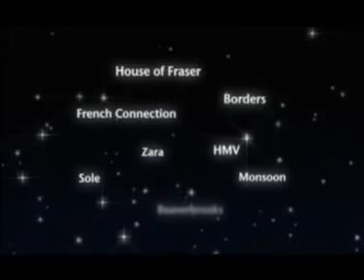2009 Christmas adverts 2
2009 Christmas adverts 2

WH Smith, B&Q, Chapelfield, Currys,Sainsburys, PC World, DFS, ASDA, Halfords, Somerfield, Classic Games and M&S